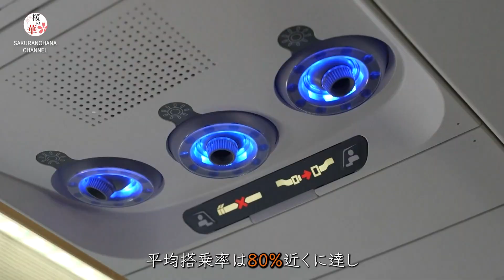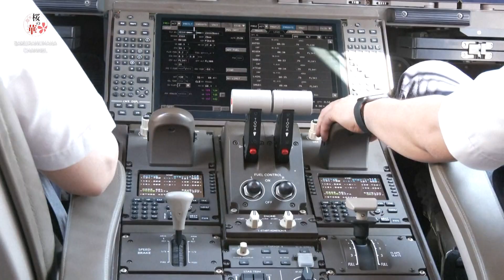中国の国産大型旅客機「C919」2号機 中国東方航空に引き渡し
中国の国産大型旅客機「C919」の2機目となる機体が16日午前、上海市内の浦東国際空港から同市内の虹橋空港へ飛行し、中国東方航空に引き渡された。これは中国東方航空によって「C919」の商業運航が加速していることを示している。

　7月12日現在、初号機によって計87便が運航されており、うち北京・上海間が2便、上海・成都間が85便。平均搭乗率は80%近くに達し、すでにのべ1万1095人の旅客にサービスを提供し、250.1時間の商業飛行を行っている。

　現在、機長8人、乗員46人、航空整備士16人が訓練に合格、また100人超の後方支援チームが設立され、さらに資格訓練を受けているパイロットが21人いる。